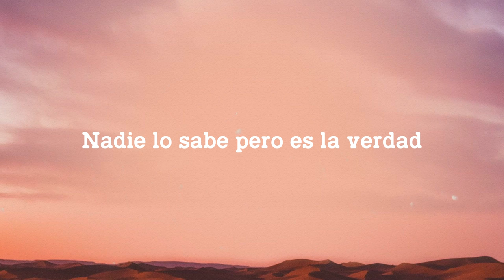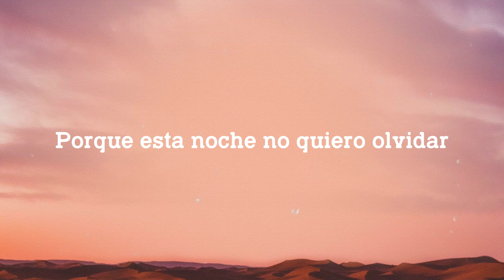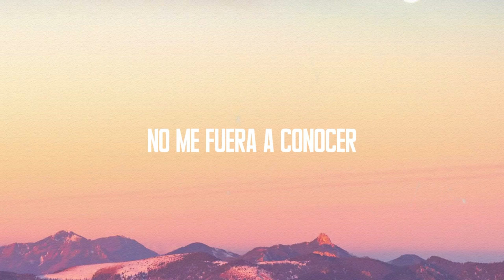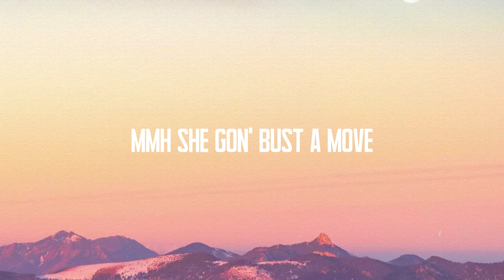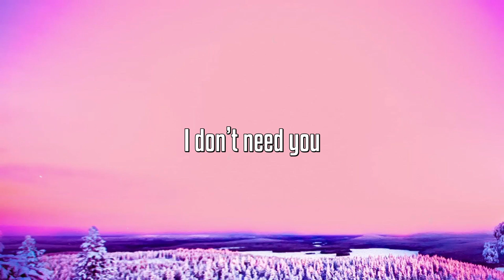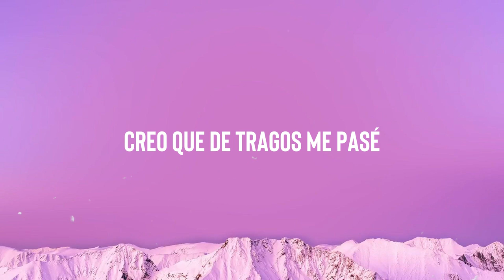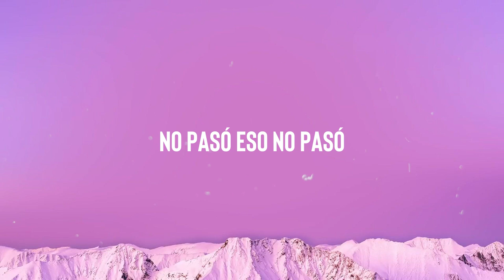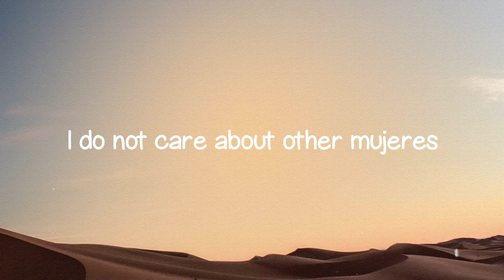Bailar Nada Más - Jennifer Lopez, Rauw Alejandro, (Dance Again - Spanish Version) {Lyrics Video} 🍾